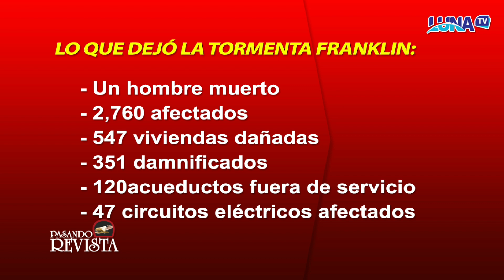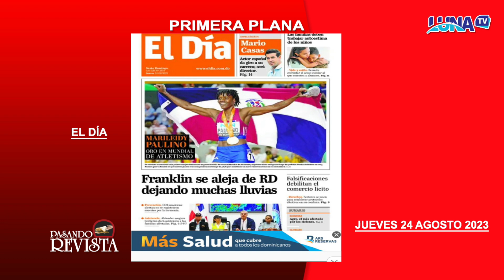PASANDO REVISTA 24 08 2023 B2